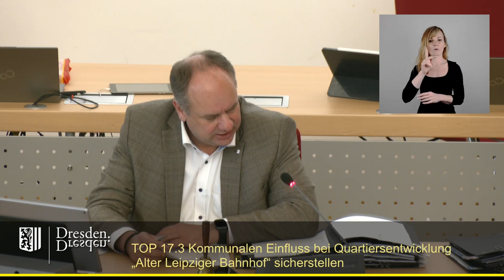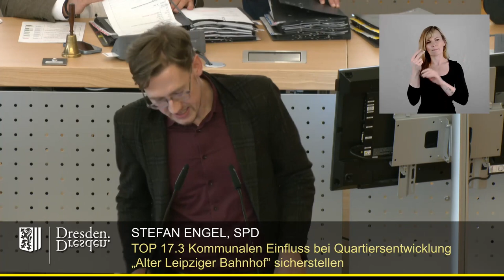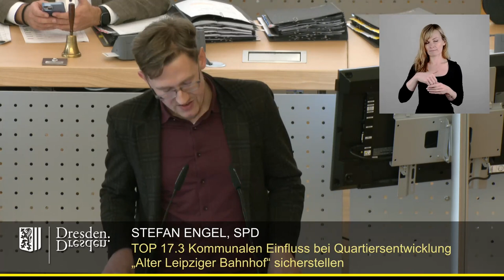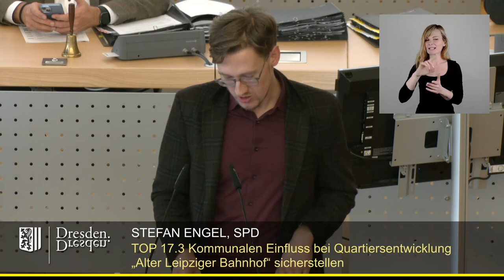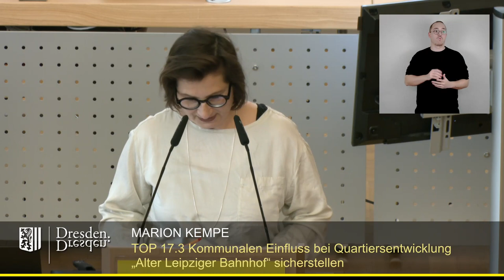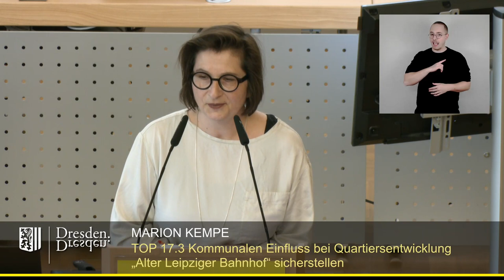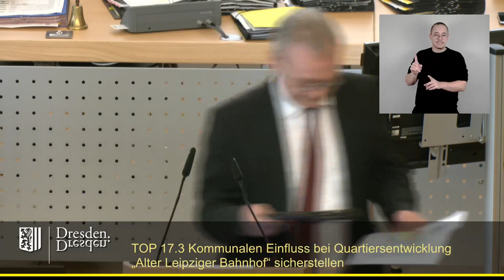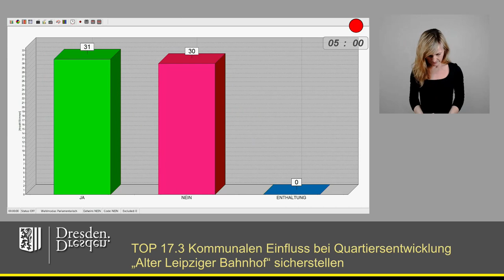staDDrat am 22. März 2024 Einfluss bei Quartiersentwicklung „Alter Leipziger Bahnhof“ sicherstellen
Einzelne Redner:

00:46 Stefan Engel
06:04 Marion Kempe (Gastrednerin)
12:46 Torsten Nitzsche
15:10 Johannes Lichdi
20:02 Thomas Ladzinski
24:33 Thomas Löser
30:03 Mario Schmidt
34:21 Tilo Wirtz
39:03 Martin Schulte-Wissermann
42:50 Stefan Engel
45:18 Abstimmung